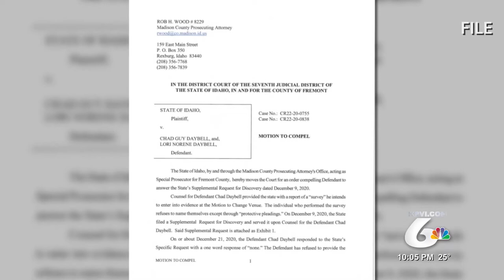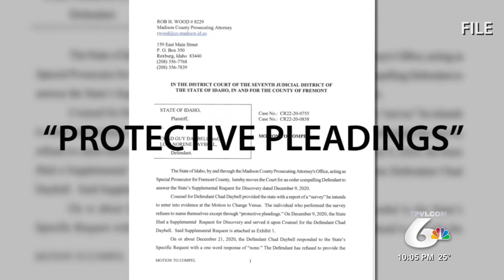Prosecutor in Daybell Case Wants Defense to Hand Over Survey